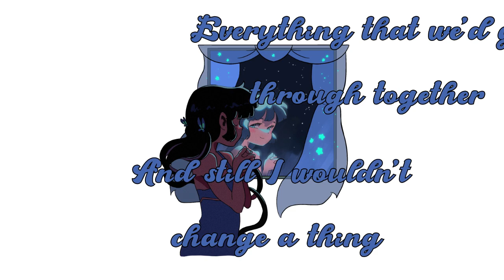Interstellar by AtlasSynth ft. Xia Yu Yao (Synth V Original)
AtlasSynth XiaYuYao SynthesizerV SynthV Interstellar An original song I made when I thought we had to make an original demo song for Xia Yu Yao's voicebank. I ended up finishing it anyway cause I liked the melody. Big thanks to eggtan for the tuning.

Shoutout to the ones who know what this song is in reference to

Music, Lyrics, Video: AtlasSynth
Tuning, Illustration: @eggtan3965
Vocals: Xia Yu Yao (Synthesizer V)